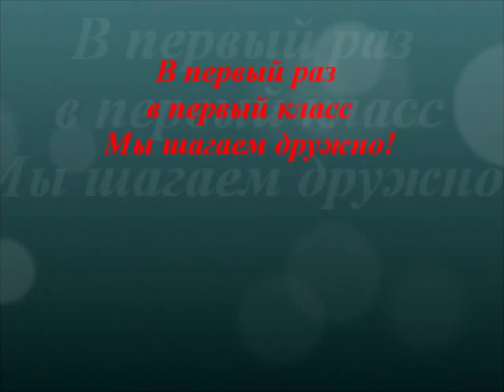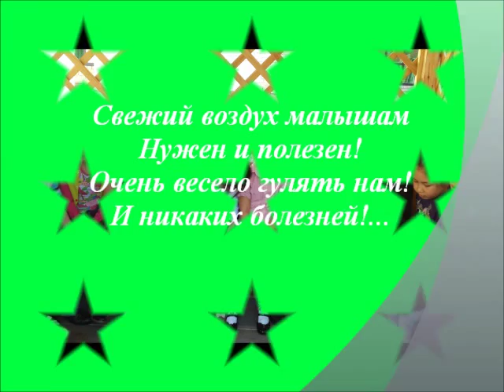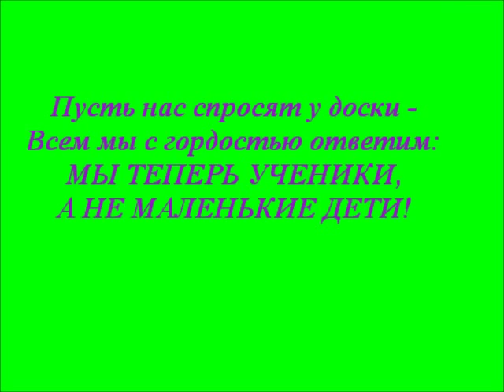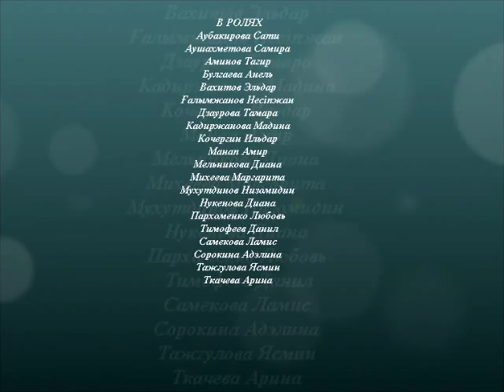Наш класс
Это видео составлен из фотографии детей 1 "А" класса языкового погружения в Назарбаев Интеллектуальной школы в г.Кокшетау. В классе языкового погружения дети не коренной национальности обучаются на государственном языке (казахский язык). Видео называется "Наши первые шаги", потому что является двухн